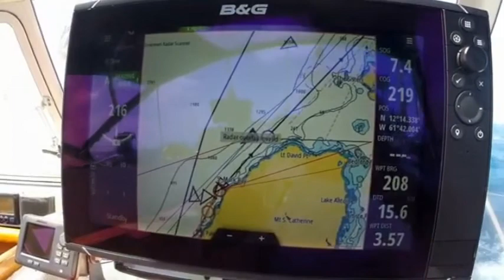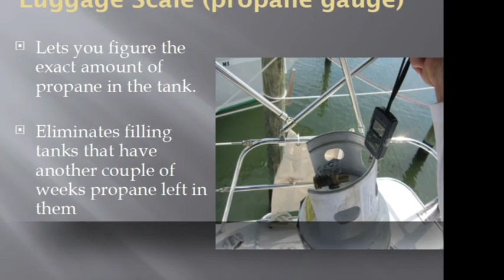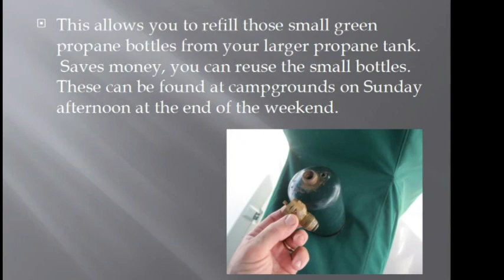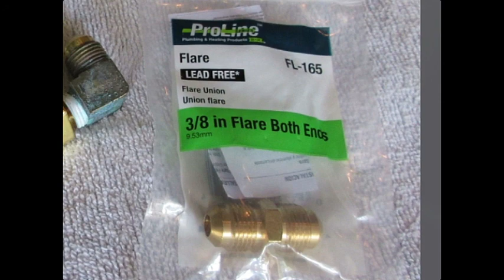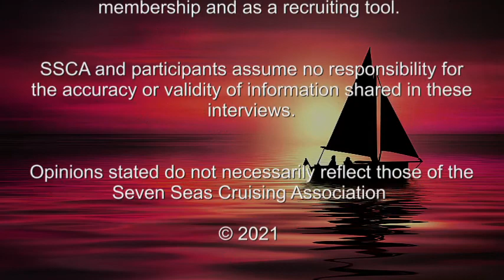SSCA Easier and Safer Cruising Summit - Episode 9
Our main subject covers part 2 of the Safety & Security we started in episode 8. After hearing about to avoid bad areas, about having firearms on board or not and Non-issues stories, in this episode,

DISCOVER great & easy defense strategy ideas to keep intruders at bay.
HEAR real incidents that happened to some of our members& how they escaped from
INVESTIGATE what resources are available to keep you safe aboard

Our short subjects covers the importance of learning the basics before going out cruising & choosing the right cruising boat for you
Our practical tips are about propane systems.

I'll be having conversations with more than a dozen members, including many SSCA Circumnavigators.